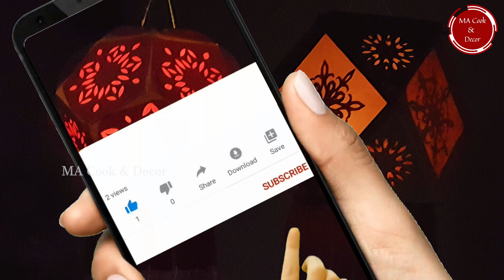2 Types of Vesak lantern | Cardboard lantern |වෙසක් කූඩු | Wesak kudu |Vesak Nirmana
In this video I'm sharing with you how to make easy Vesak lantern with Cardboard.you will need only cardboard and colour tissue papers.Vesak lantern with paper cutting design

අද මේ වීඩියෝ එකෙන් ඉදිරිපත් කරන්නෙ  කාඩ්බෝඩ් වලින් වෙසක් කුඩු නිර්මාණය කරන විදිය

Materials used
Cardboard
Tissue papers
Pair of scissors
Paper cutter
Glue

Paper lantern
Cardboard lantern
Lantern made from cardboard
Vesak lantern
Wesak lantern
Vesak nirmana
වෙසක් නිර්මාණ
Lantern with paper cutting design